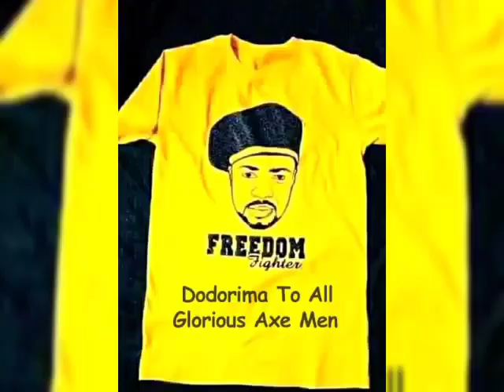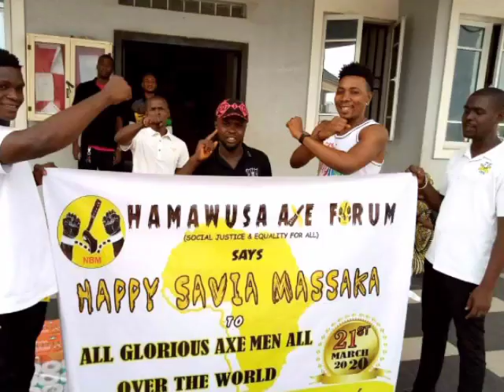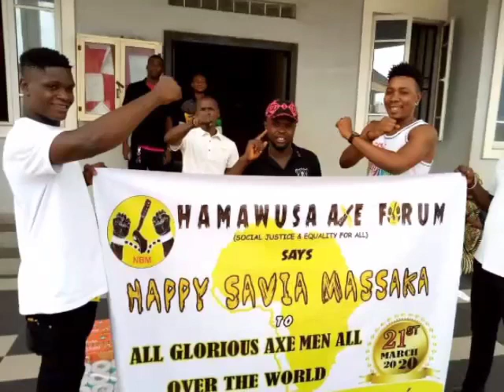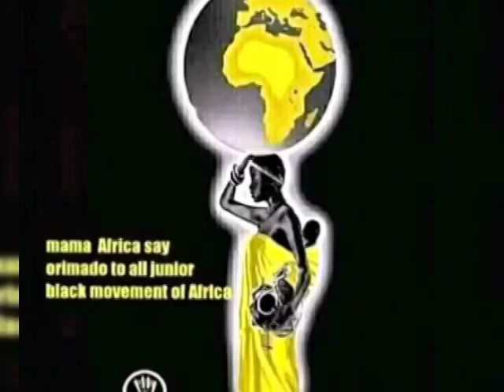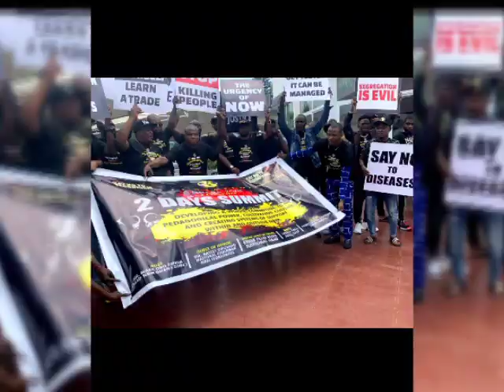NBM GWARINPA SUB ZONE LP 2020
dodos to all glorious axe men world wide✊